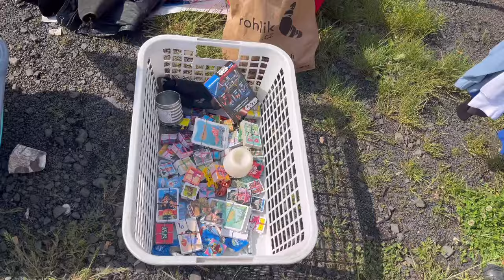Bleší trhy u Málkova